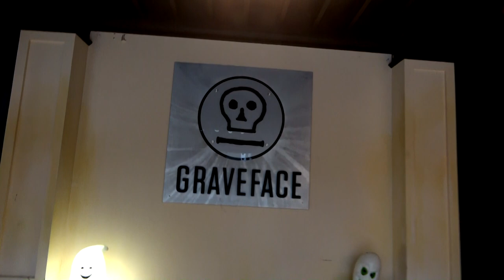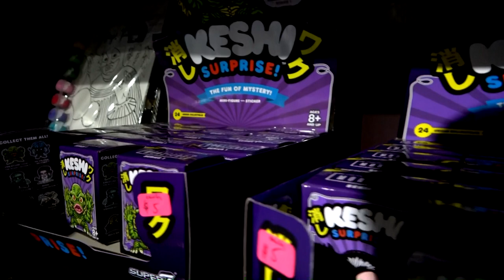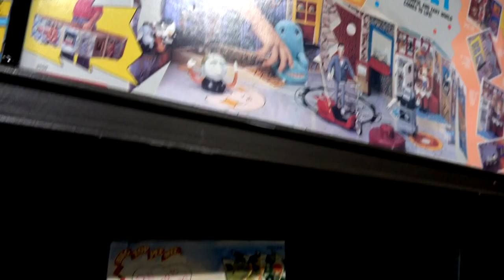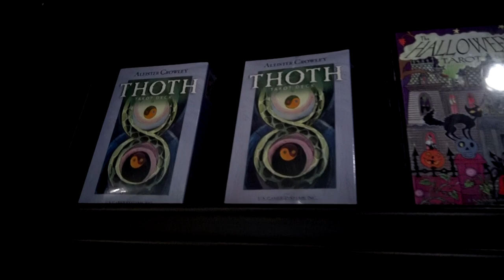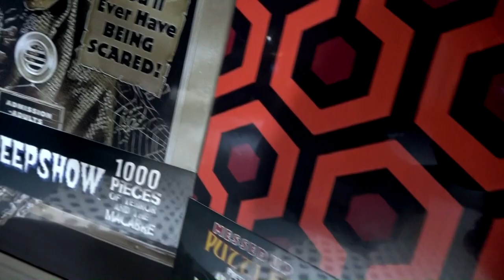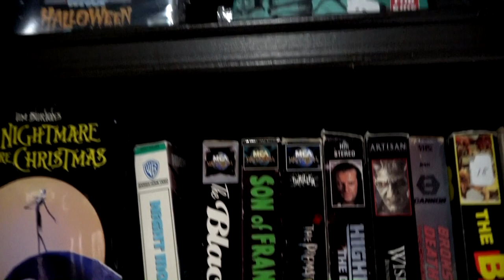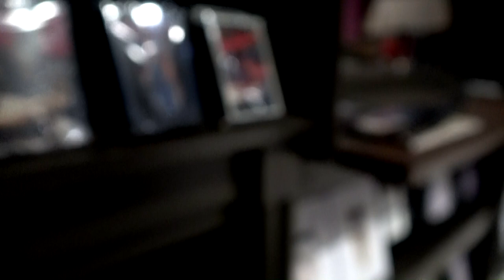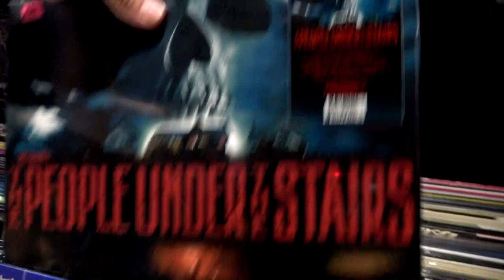Keeping the Mall Creepy at Graveface Pop Up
Join the Highway Ghost for a visit to Graveface's Pop-Up Shop at the Oglethorpe Mall in Savannah, Georgia. This was a great way to spend the late afternoon shopping at a spooky store on Goth Day 2023.

Additional Music Credit: Casket Girls/Graveface Records